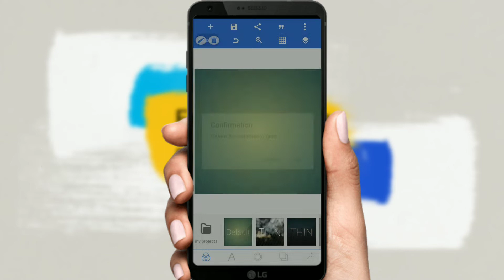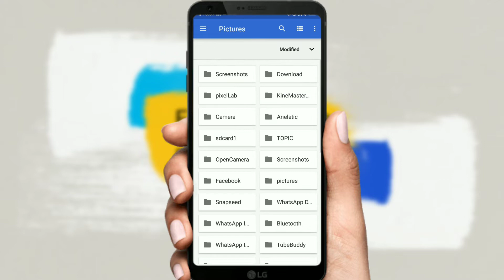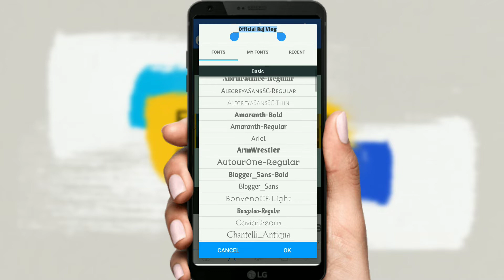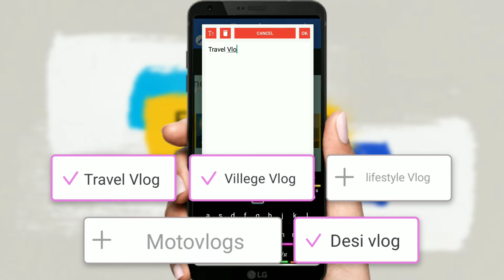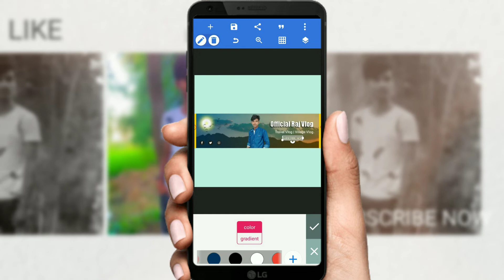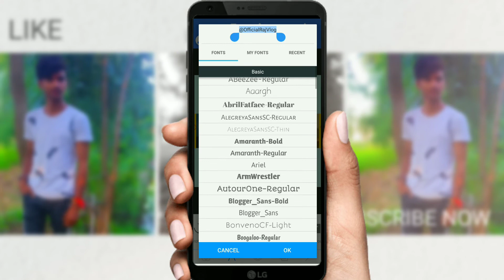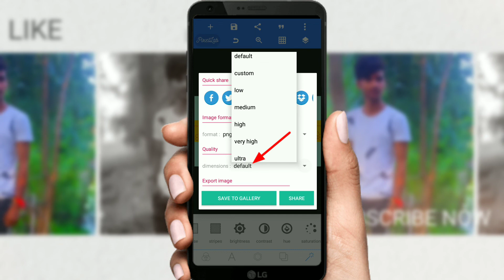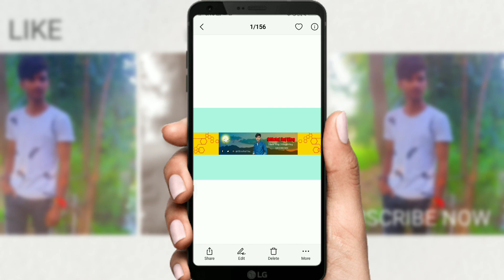Vlog channel banner Kaise Banaye 2022 | how to make professional banner on mobile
my first vlog,vlog,vlog channel banner kaise banaye,
how to make Professinal banner on Mobile,
channel banner kaise banaye 2022,
make Professinal banner,
Vlog banner kaise banaye,
Channel,banner,cover,

• how i edit my Vlog
• Vlog channel banner kaise banaye,

NOTE: ALL THE IMAGES/PICTURES SHOWN IN THE VIDEO BELONGS TO THE RESPECTD OWNERS AND NOT ME... I Arrd M NOT THE OWNERS OF ANY PICTURES SHOWED IN THE

Like And कमेंट